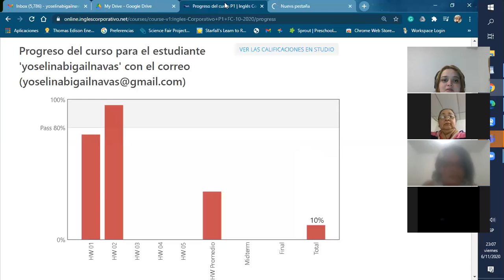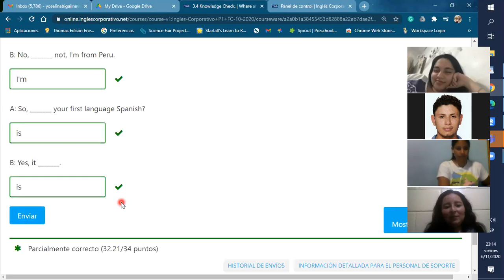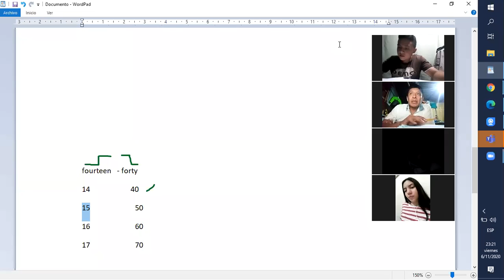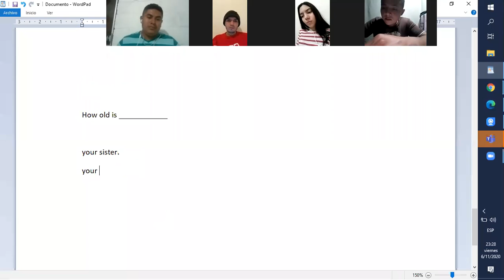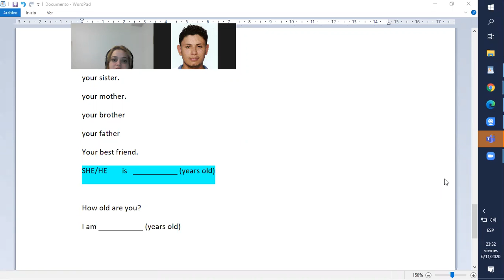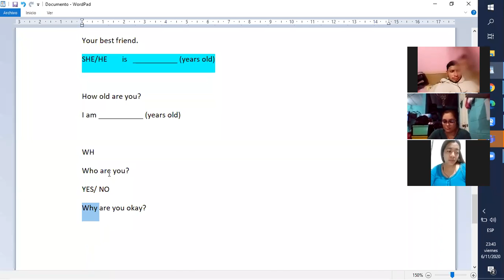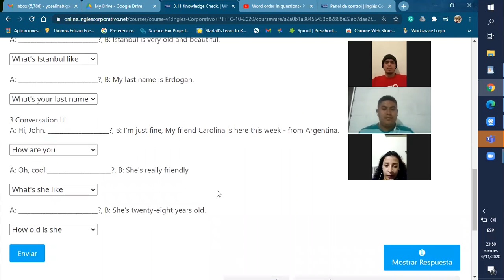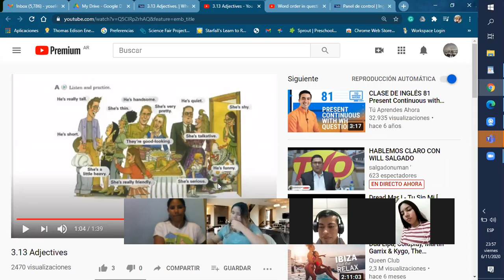Ingles Corporativo- MIDTERM